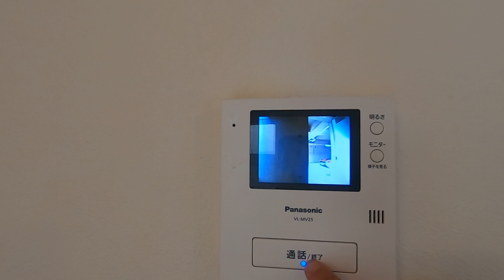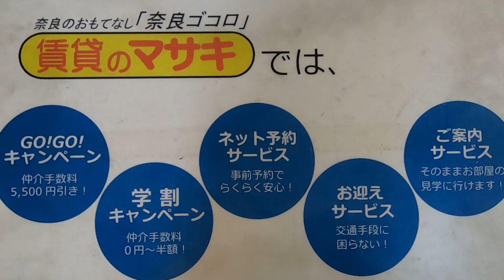5635 エムコートビル 末②１ 案内動画♪賃貸のマサキ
奈良市大宮町にあります１LDKマンションの【エムコートビル】の紹介動画になります。